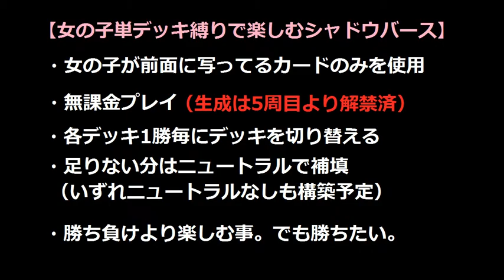女の子単デッキ縛りで楽しむ【シャドウバース】ドラゴネス＠8周目 VS エイラビショップ【Shadowverse】実況Part107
謎の回線切断(´ω｀)
サーバー強化前だったから、これは事故っぽいですね。